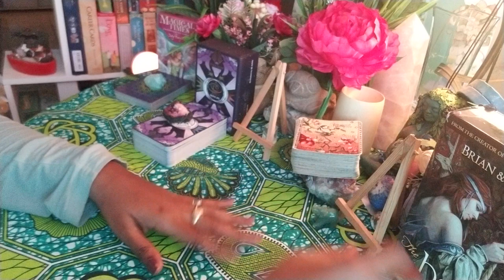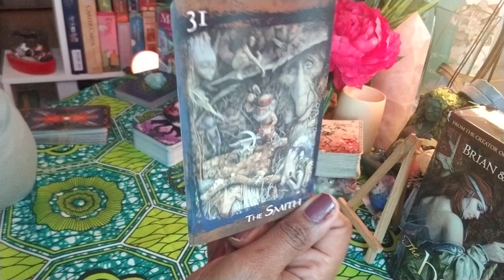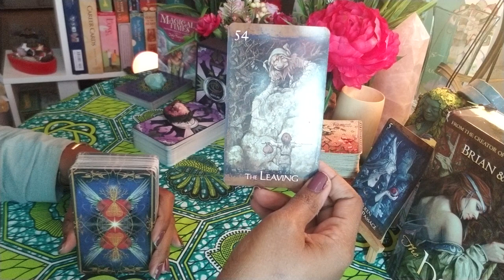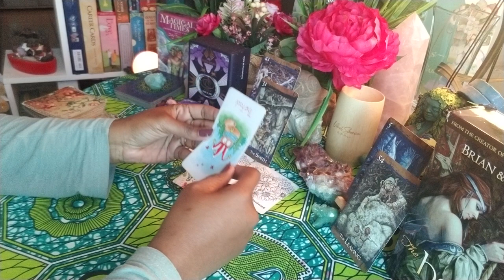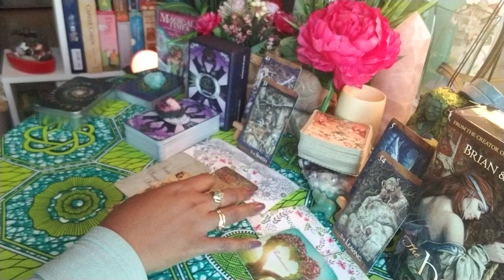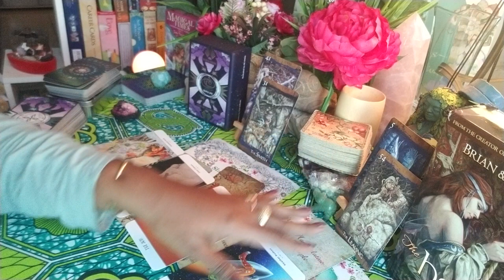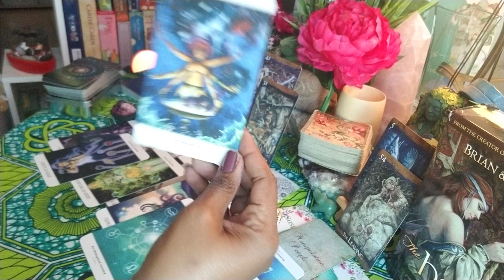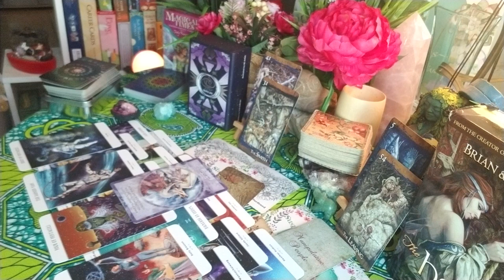Third Party/Karmic reading- Everything is changing. The reconstruction of DM's identity in progress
Third Party/Karmic reading- Everything is changing. DM feeling overwhelmed by sudden epiphanies

If you find value in my readings, feel free to buy me a cup of coffee or support The Coalition Against Domestic Violence
To access the Healing the Abandonment Wound meditation (its number 7)
The cost is $4.44. Just click on the following (it's the 18th video)

If you're interested in becoming an internationally certified Remote Spirit Release Therapist, you can check out the listing on my website. Next Cohort starts the week of 04/04/2022

Passport size photo (optional)
Name and letters (Dr. Or Priestess etc)
Brief bio- less than 250 words
Designation or job title
Area of expertise
List of Qualifications and Certification
List of professional associations in which you are a member

If youre interested in a personal reading or any of my oracle decks, please check out my website for a complete listing and description of readings offered please check out my